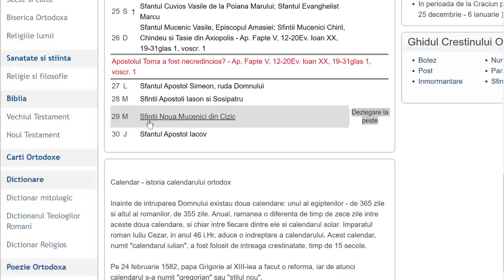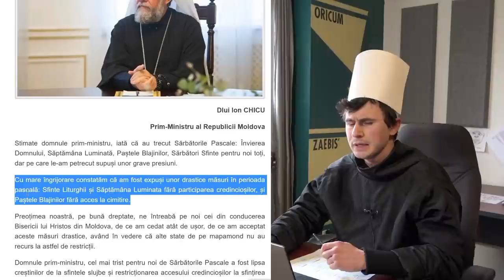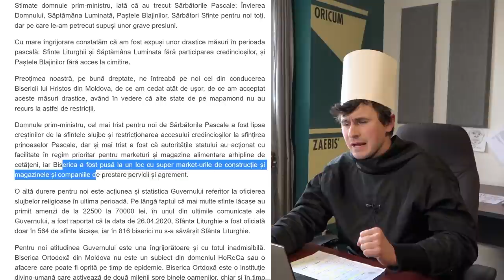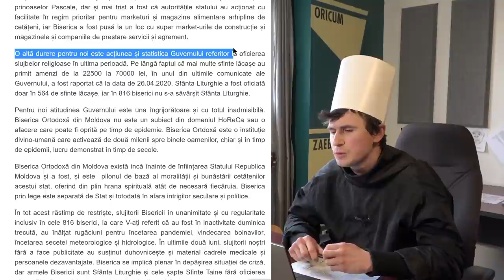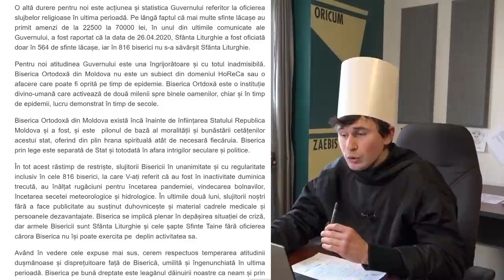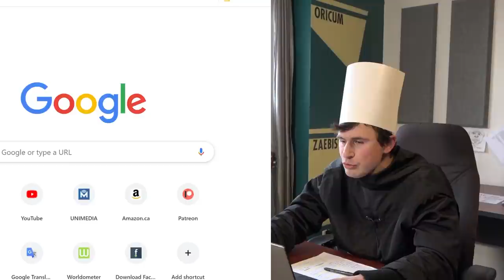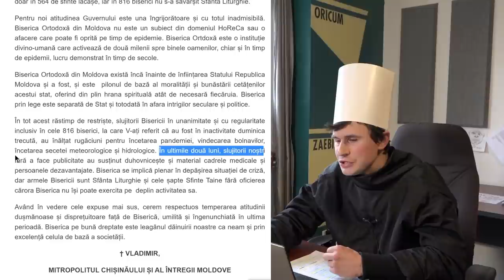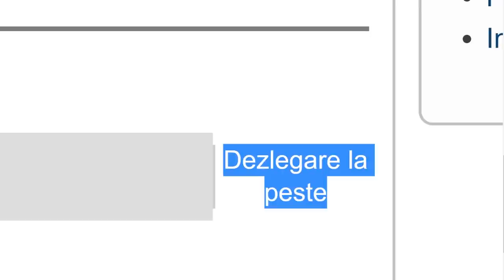MESAJ DE LA MITROPOLIT